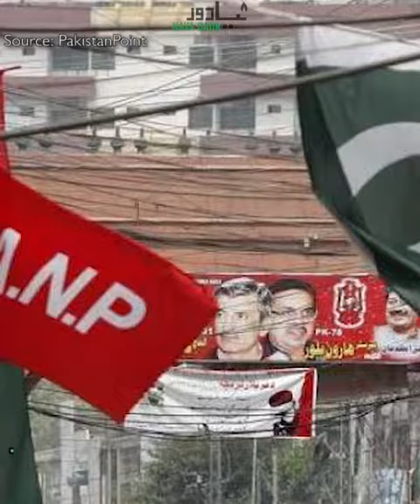Asfandyar Wali Khan Re-Elected ANP Central President, But It's Hardly A Surprise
ANP recently conducted intra-party polls at Bacha Khan Markaz  to elect office bearers of the central cabinet

Asfandyar Wali Khan was re-elected central president for sixth consecutive time. He was elected unopposed as no member of the central executive council submitted nomination papers against him. “Unopposed” election of party heads in intra-party elections is a norm in Pakistan

It is mandatory for political parties, by means of Political Parties Order 2002, to conduct intra-party elections

But hardly do these elections produce unexpected results. In March 2018, Shehbaz Sharif was elected PML-N president unopposed. Shehbaz’s election came after his brother and former PML-N president Nawaz Sharif was barred from holding a party office in the wake of his disqualification as PM

In 2017, Bilawal Bhutto was elected chairman of PPP and Asif Zardari as president of PPPP – unopposed. The ruling party is no different in this regard. In 2013, PM Imran Khan was elected chairman of his party for two terms – unopposed of course. No worker or leader tries to challenge the party heads by contesting for the top post.The status quo prevails